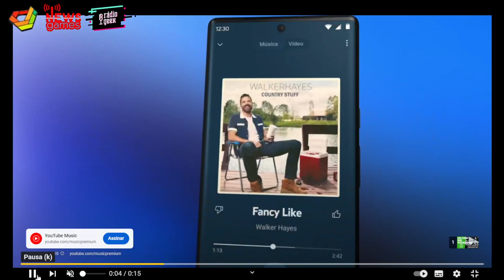BOULOS SALVA A PERIFERIA E A PAULISTA EM GAME INDIE